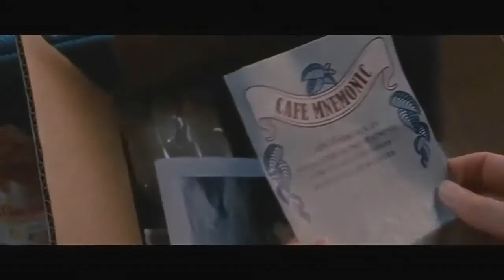Avraam Russo Pretty my pretty (Tamally maak)